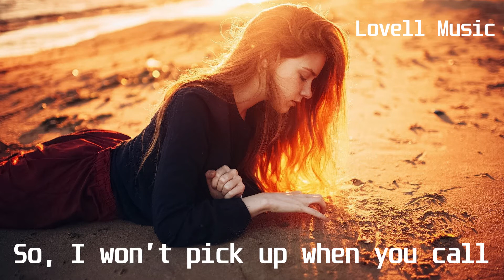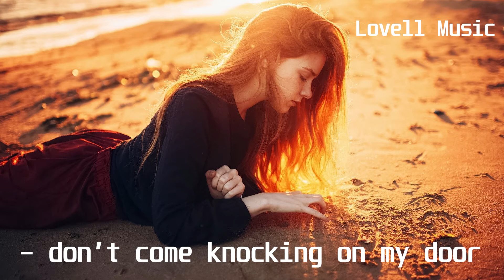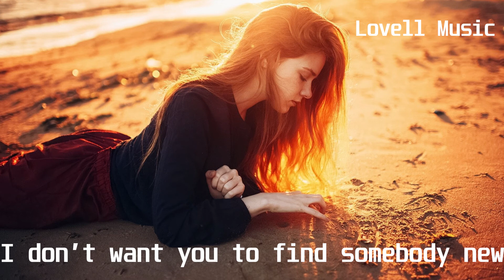Candelion feat Mia Pfirrman - It Won't Be Me(Lyric Video)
Lyrics:
If you care about me at all
you should focus on your problems,
not putting the blame on me
So, I won’t pick up when you call
I don’t wanna talk about it
you know that we disagree

You-o-o-o-o-ou
you always have to have the last word, don’t you
Uh-u-u-u-u-uh
Or you do things that you regret

Maybe you can find somebody new
Somebody who knows just what to do
when you get all fired up
and you hit where you know it will hurt the most
Somebody who see what you see
But it won’t be me

you should respect my boundaries
- don’t come knocking on my door
’cause it is scary, you must know
after everything we’ve been through
This can’t go on no more

You-o-o-o-ou
You’ve never felt the limits holding you back
Uh-u-u-u-u-uh
And I’m just wishing you would stop

I don’t want you to find somebody new
’cause nobody will know just what to do
Nobody can see what you see
Not even me